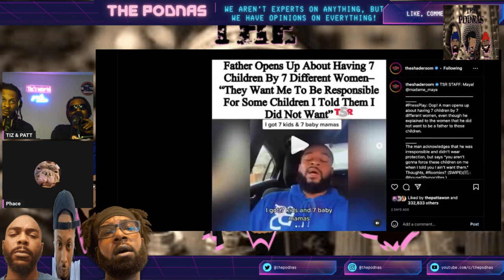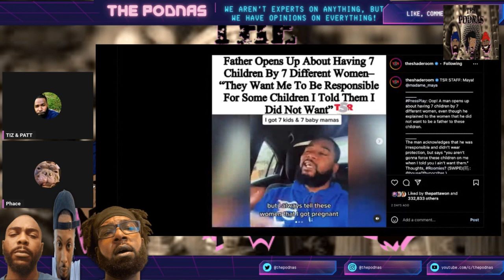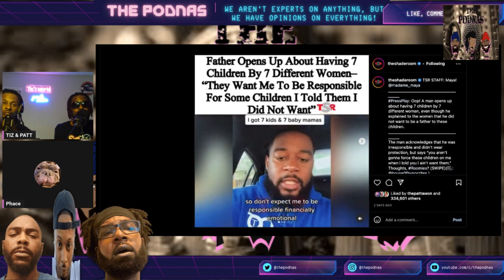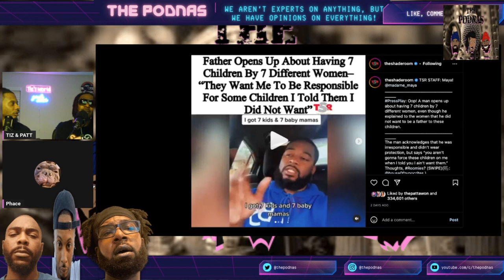119- "Words Have Meaning"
This week The Podnas discuss Chris Rock's response to Will Smith and Jada, a man with 7 kids and 7 baby mamas, and much much more!!! This was a charged episode so you don't wanna miss it!!